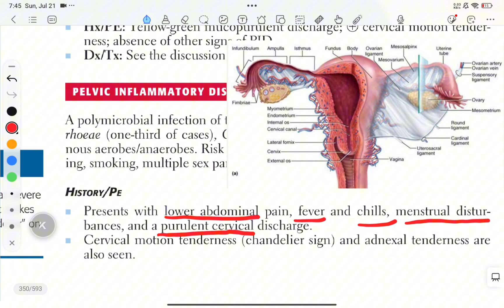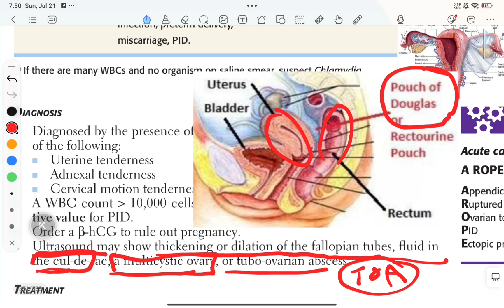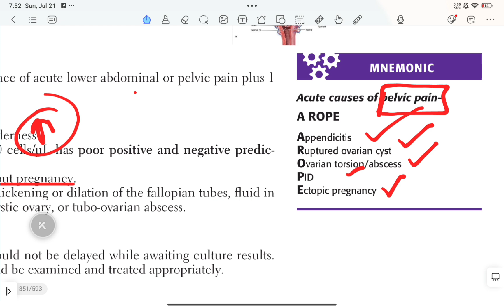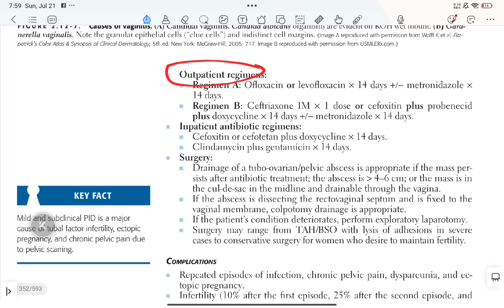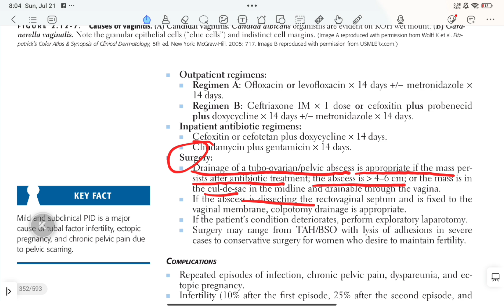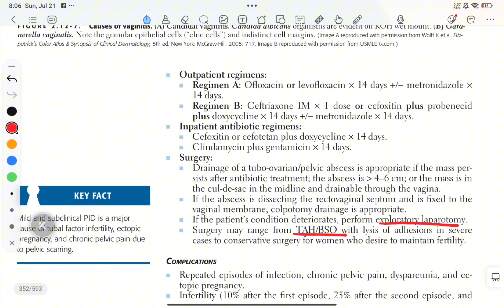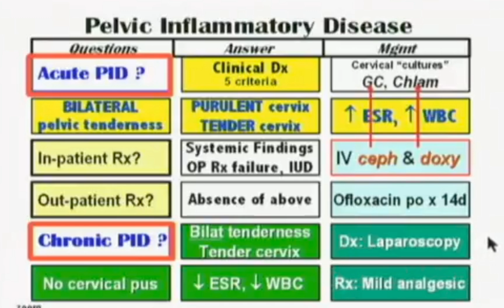Pelvic inflammatory disease step 2 CK|Gynecology